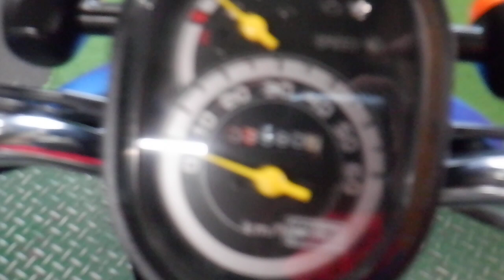トゥデイ スクーター 2009年 中古車 バイクショップ名:アウトレットバイク大阪